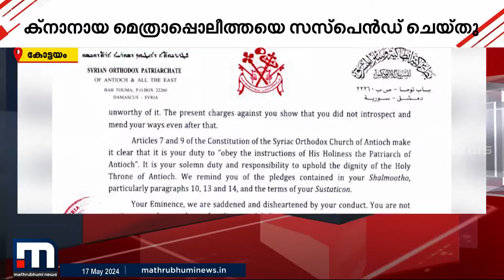'ഭരണഘടനയിൽ ഭേദഗതിക്ക് ശ്രമിച്ചു'; ക്നാനായ യാക്കോബായ സഭ മെത്രാപ്പോലീത്തയ്ക്ക് സസ്പെൻഷൻ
സഭയുടെ ഭരണഘടനയിൽ ഭേദഗതിക്ക് ശ്രമിച്ചു; ക്നാനായ യാക്കോബായ സഭ മെത്രാപ്പോലീത്തയ്ക്ക് സസ്പെൻഷൻ

Happy viewing!